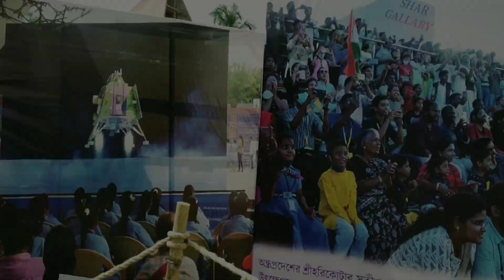মহা অষ্টমীর পুষ্পাঞ্জলি 🌺🙏| একটা মনের বাসনা পূর্ণ হলো 😌 | bengali vlog | astomi look | durga puja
my Instragram id - misty mouu

Bengali vlog,durga puja 2023,lifestyle vlog in Bengali,daily vlog in bengali,moumi's world,astomi pujor vlog, durga puja vlog, village puja vlog,